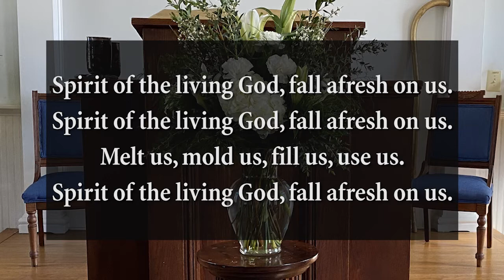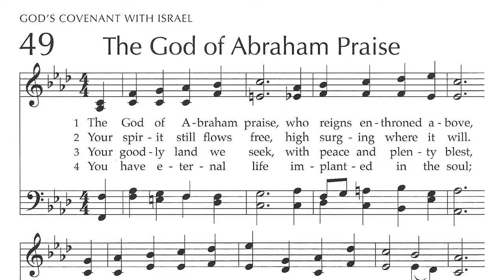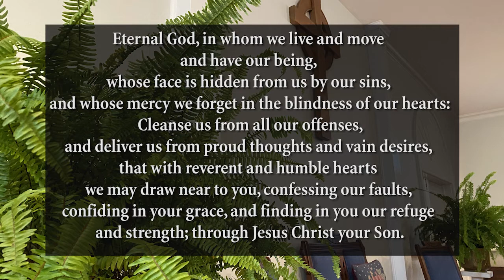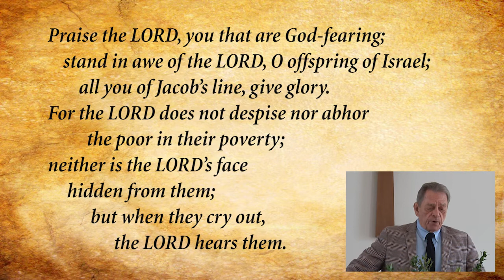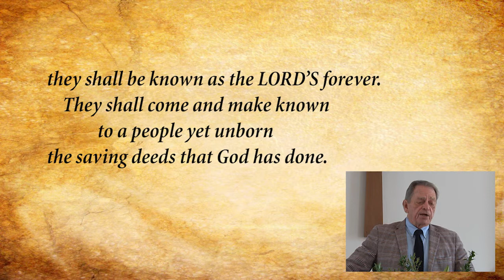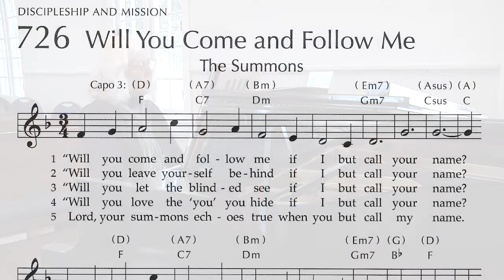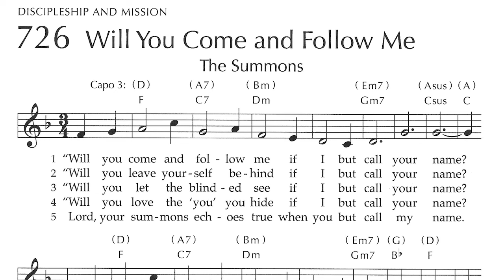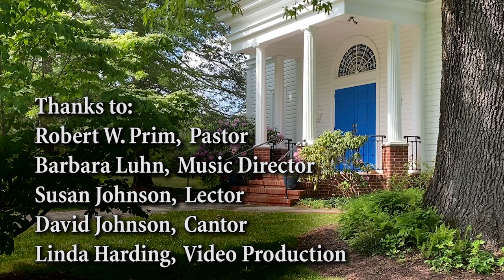Nacoochee Presbyterian Church - February 28 Service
THE SERVICE FOR THE LORD’S DAY
SECOND SUNDAY IN LENT
FEBRUARY 28TH , 2021

obtained from ONE LICENSE with license # A-714865.

Thanks to:
Robert W. Prim,  Pastor
Barbara Luhn,  Music Director
Susan Johnson,  Lector
David Johnson,  Cantor
Linda Harding,  Video Production